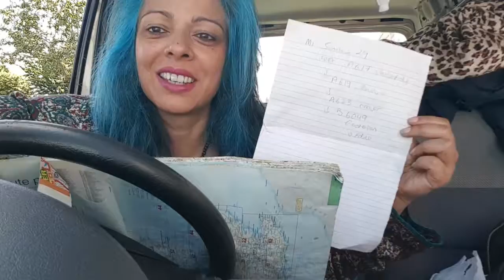Synopsis of my summer so far x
I love good music to drive too it's one if my soul shifters..here I have used the track Keep on Trying by British Sea Power..